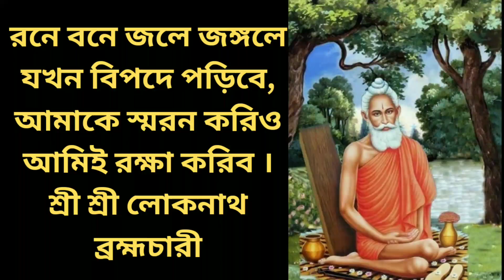|লোকনাথ বাবার মন্দির ঠাকুরনগর কারলা| Joy Baba Loknath|Loknath Baba | লোকনাথ বাবার সংক্ষিপ্ত জীবনী |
লোকনাথ বাবার মন্দির ঠাকুরনগর কারলা| Joy Baba Loknath|Loknath Baba | লোকনাথ বাবার সংক্ষিপ্ত জীবনী | মহাযোগী লোকনাথ |Mahajogi Lokenath|
# লোকনাথ বাবা# লোকনাথের বাণী # অমৃত কথা

 Life story of Baba Loknath
 Loknath Baba song in Bengali Loknath Baba video
 লোকনাথ বাবার অজানা সাতটি অলৌকিক ঘটনা
 বাবা লোকনাথের একটা আশ্চর্য ছবি যার রহস্যের সমাধান আজও হয়নি।
 লোকনাথ বাবার পাঁচালী ব্রতকথা প্রণাম মন্ত্র।
 বাবা লোকনাথের ১৫ টি বাণী যা আপনার জীবনকে বদলে দিতে পারে নিমেষে।
 বাবা লোকনাথ কি মহাদেব? LoknathBaba and mahadev
 Baba Loknath biography in Bengali
 এ যুগের একজন শ্রেষ্ঠ যোগী সাধক এবং মহাপুরুষ। আজকের ভিডিওটিতে তার জন্ম বেড়ে ওঠা ও মহাপুরুষ হিসাবে আত্মপ্রকাশ এর উপর আলোকপাত করা হয়েছে।তার সংক্ষিপ্ত জীবনী জানতে এই ভিডিওটি শেষ পর্যন্ত দেখুন।
 Loknath Baba Bani
 Loknath Baba Bani in Bengali
 Baba Loknath Amritwani
 Baba Loknath movie
 Baba Loknath status
 Baba Loknath Bani
 thakurnagar kadola Loknath Mandir
 thakurnagar Mela
 thakurnagar Mela 2023
 thakurnagar Mela live
 thakurnagar danka
 thakurnagar live
 thakurnagar gaan